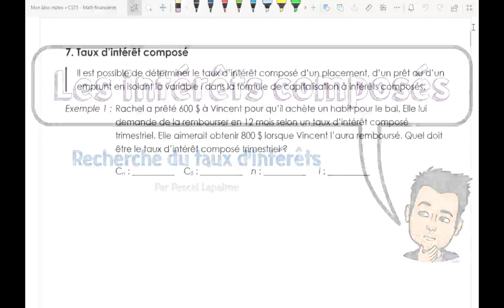Intérêts composés Recherche du taux